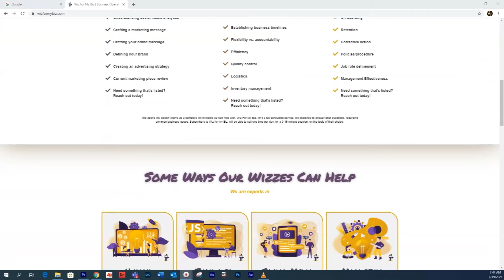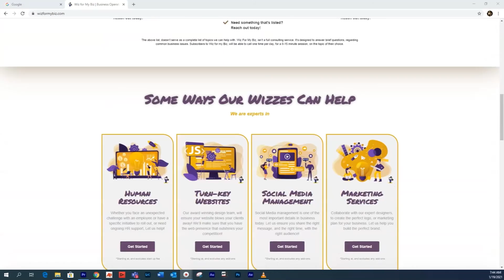Beacon Partners introduces exciting new service: “Wiz for my Biz”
Learn how Wiz for my Biz can help your business grow!